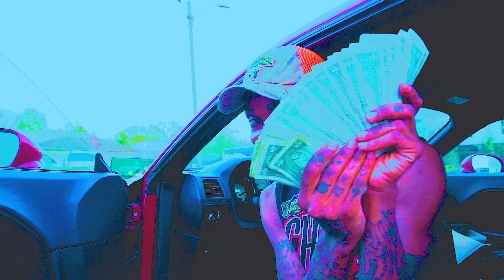JASEN — STOP IT 🛑 (Official Video) (dir.